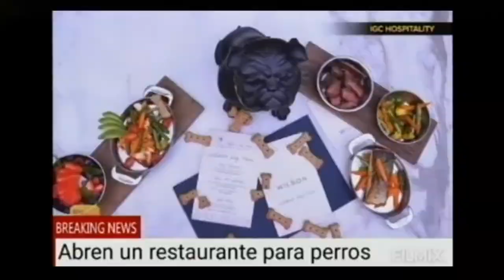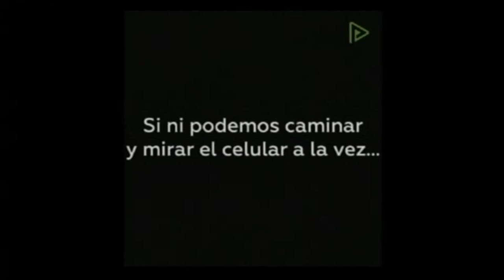2021 - Presentador de noticias - Ramos Sosa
Gonzalo "Rulo" Ramos Salvucci y Sofía Anielen Sosa León producen y conducen el primer bloque de un noticiero de televisión.
Trabajo práctico para la materia Práctica integral de TV 1 - Carrera de locución. 1º B TT
Dirección: Jonatan Gómez